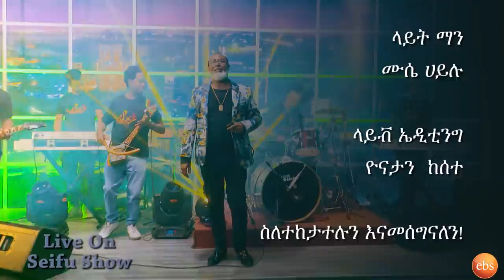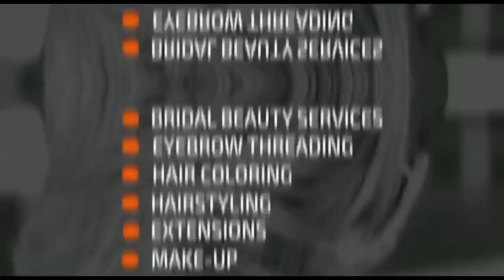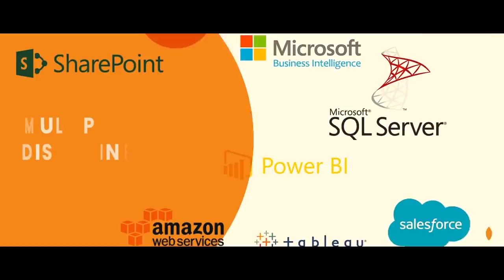ቴዎድሮስ ሓጎስ (እርሩ) ተወዳጅ ነጠላ ዜማ... ተሓጒሰ | Seifu on EBS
ቴድሮስ ሓጎስ (እርሩ) ተወዳጅ ነጠላ ዜማ... ተሓጒሰ | Seifu on EBS